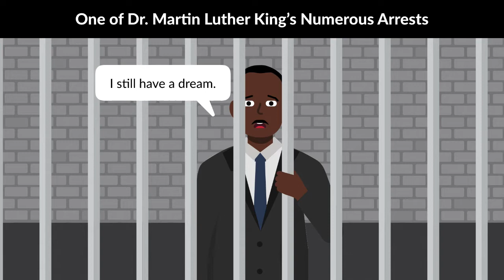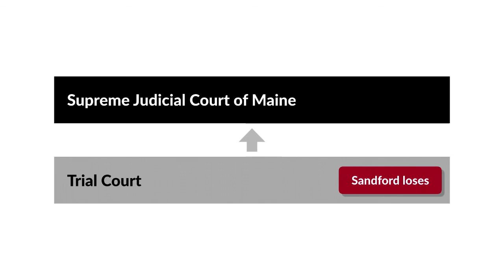Whittaker v. Sandford Case Brief Summary | Law Case Explained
Whittaker v. Sandford | 85 A. 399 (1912)

When we think of false imprisonment, we often imagine an innocent suspect, arrested and jailed for a crime the person didn’t commit. But does the tort of false imprisonment require that the plaintiff be forcefully restrained or locked away? The Supreme Judicial Court of Maine considered that question in the 1912 case of Whittaker versus Sandford.

Frank Sandford led a religious sect whose followers lived in a colony located in Durham, Maine. Florence Whittaker’s husband was a minister in the sect and she was a member. Whittaker had traveled with her four children to join her husband in a colony run by the sect in the Middle Eastern town of Jaffa. But a year later, Mr. Whittaker returned to Maine. Whittaker remained in Jaffa but eventually decided to leave the sect. She then prepared to travel back to the United States by steamship.

Around the time that Whittaker was preparing to leave, Sandford arrived at Jaffa aboard the sect’s sailing vessel, Kingdom. Sandford offered Whittaker passage back to Maine aboard the Kingdom. Whittaker hesitated, concerned that she might not be allowed off the ship until she returned to the sect. Sandford promised that she would be free to leave the ship as soon as it arrived in Maine. Relying on that promise, she and her children boarded the Kingdom.

When the Kingdom anchored offshore in Maine, the ship’s boats took all the other passengers ashore, but Sandford refused to provide a boat for Whittaker and her children to go ashore. Mr. Whittaker came aboard, and each time she requested a boat to go ashore, Sandford and her husband each claimed the other was responsible for arranging a boat. She was able to go ashore in her husband’s company for short excursions but returned to the Kingdom each time. She and her children remained aboard the Kingdom for a month, until an associate obtained a writ of habeas corpus from a local judge. The officer serving the writ on Sandford took Whittaker and her children ashore.

Whittaker sued Sandford for false imprisonment. The trial court awarded Whittaker a verdict of $1,100. Sandford appealed to the Supreme Judicial Court of Maine.

Want more details on this case? Get the rule of law, issues, holding and reasonings, and more case facts

Have Questions about this Case? Submit your questions and get answers from a real attorney